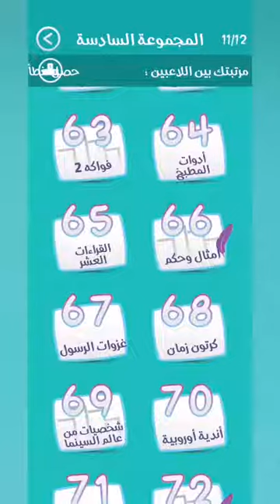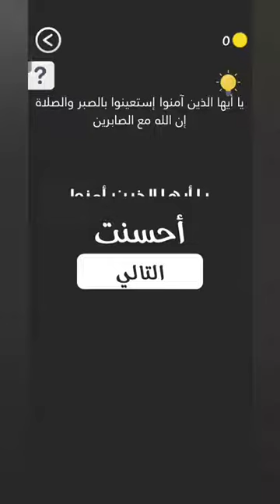حل لعبة كلمة السر2 المجموعة السادسة | مرحلة (72)